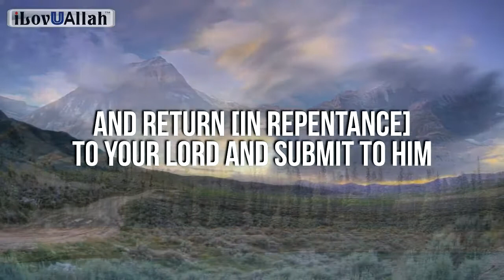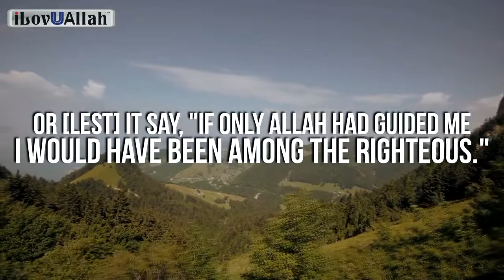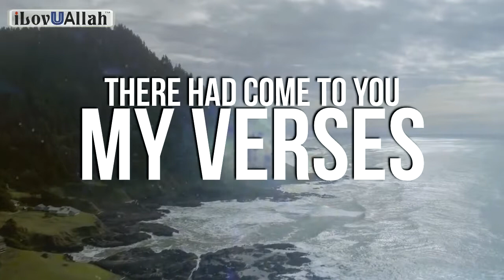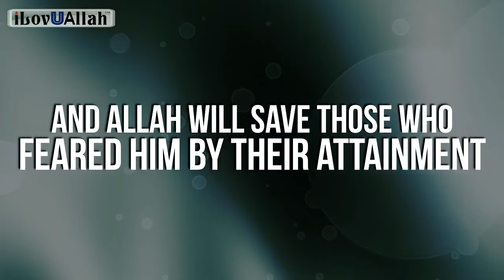Words Of Allah Will Move You To Tears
By Islamic Scholars